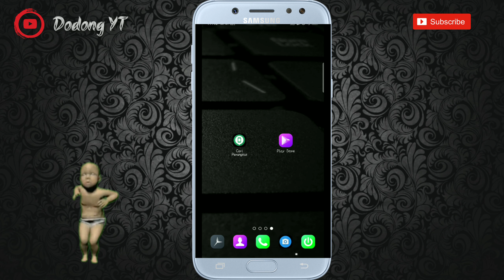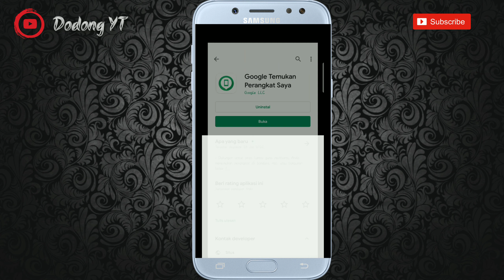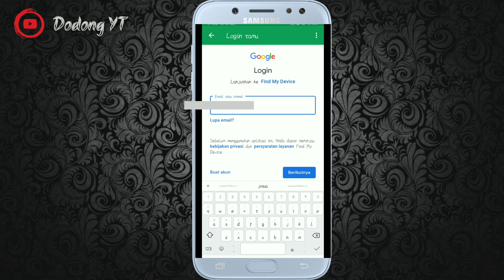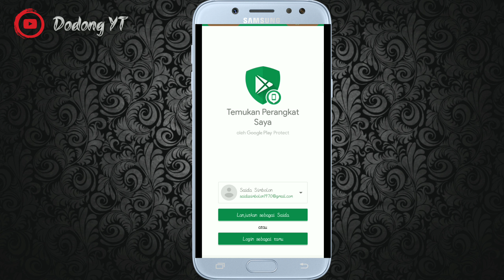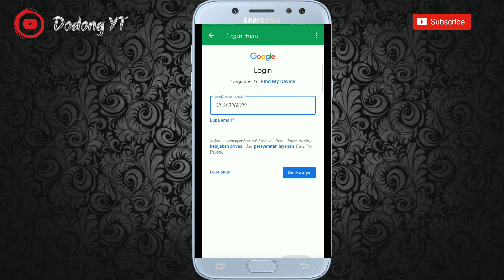Pasti Ketemu!!! Cara Melacak HP Hilang Lewat Email dan No HP Paling Mudah 😱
Berikut adalah cara untuk melacak hp yang hilang melalui Android meskipun lokasi kita jauh.
Melalui sebuah aplikasi di yang dapat di download di playstore yaitu Cari Perangkat atau Find My Phone

Silahkan di tonton, semoga bermanfaat 🙏